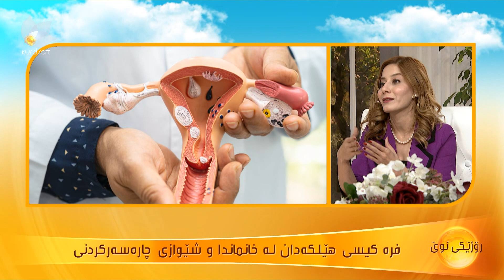شێوازی چارەسەری فرە کیسی هێلکەدان